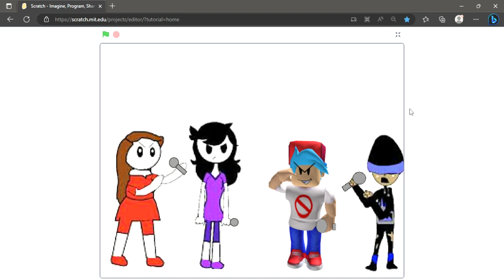Roblox Animations Funkin Leak